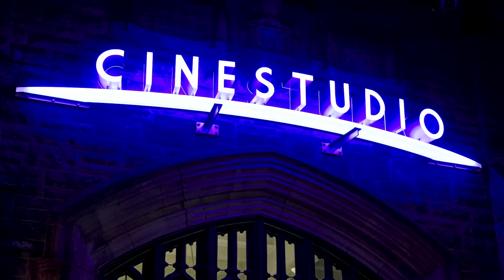What's Your Story? - E174 - James Hanley and Helder Mira - Cinestudio